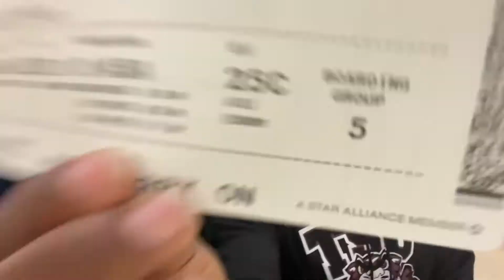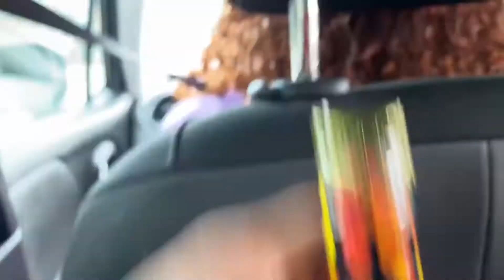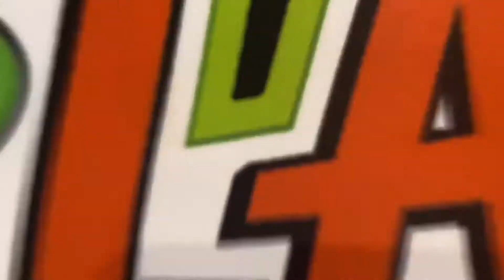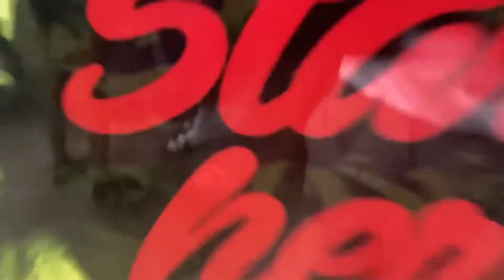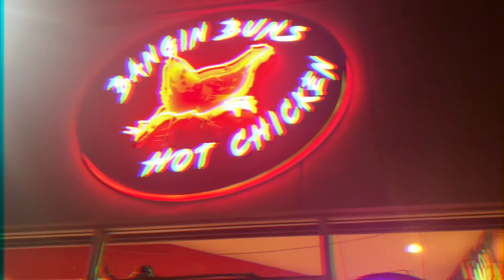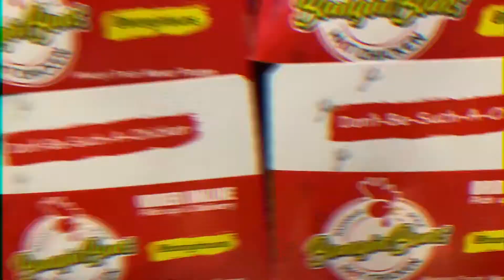LA VLOG/ DABRIZ Birthday Trip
Random vlog of Trill Twinz 1st trip to LA/DABRIZ BDAY Weekend Part 1
Clothing: @ktownsupplyco